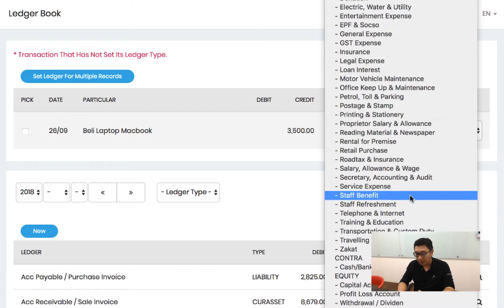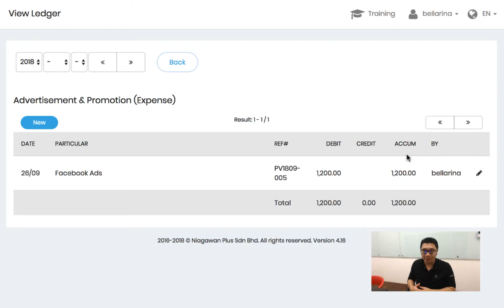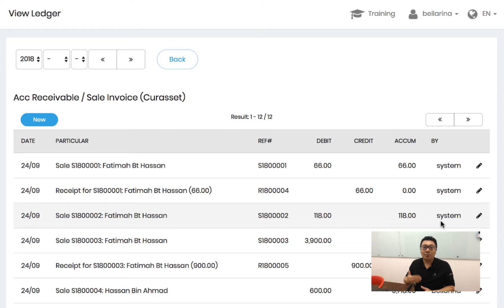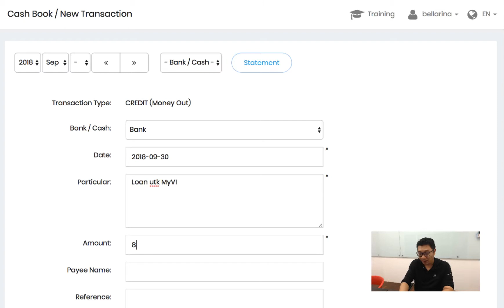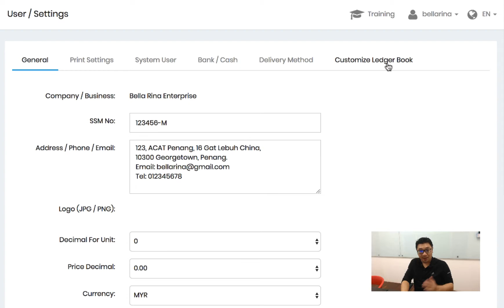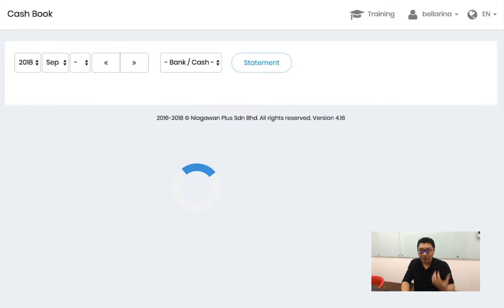Niagawan | Cara Guna Buku Lejar